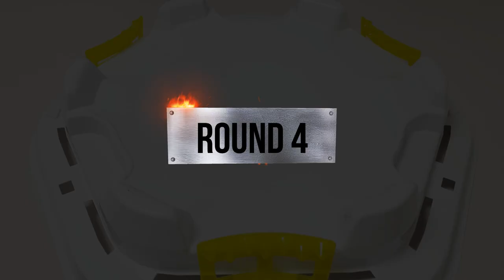Beyblade Burst God 【 Valt VS Lui VS Boa 】 Tripie Battle 베이블레이드 버스트 갓 ベイブレードバースト神